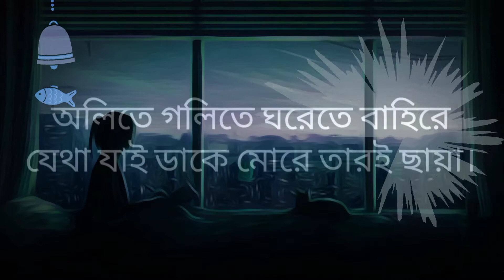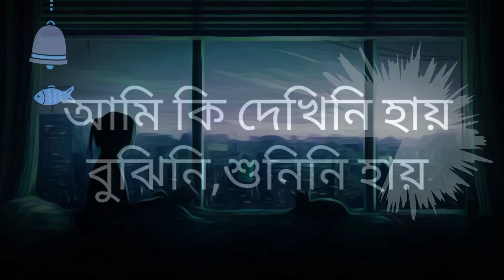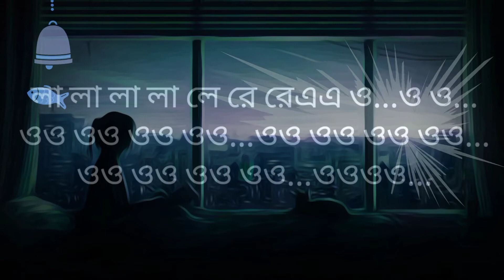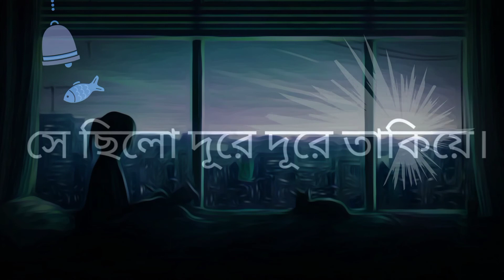আহারে- Music animation with Lyrics | Riddle Tide